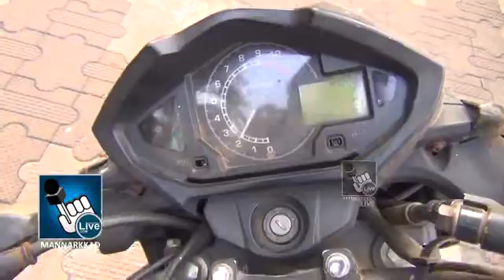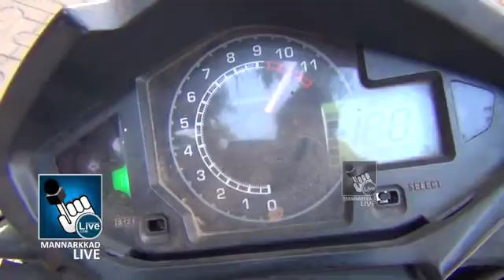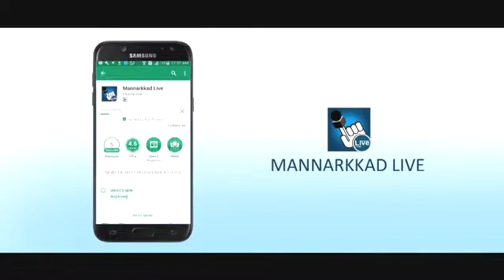voice controlled bike. ശബ്ദമുപയോഗിച്ച് പ്രവര്‍ത്തിപ്പിക്കുന്ന ബൈക്ക്.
ശബ്ദമുപയോഗിച്ച് പ്രവര്‍ത്തിപ്പിക്കുന്ന ബൈക്ക്.